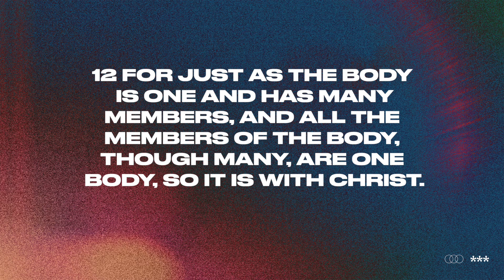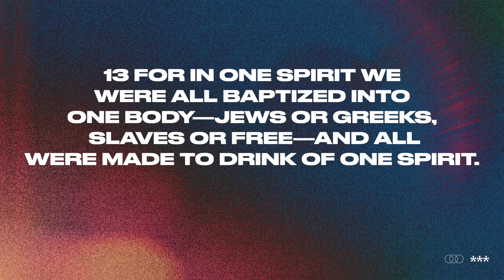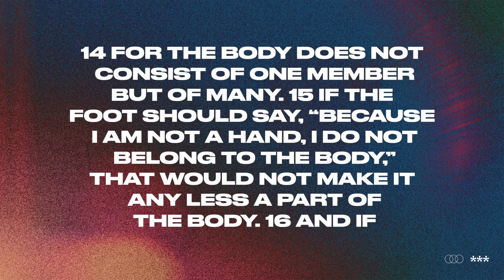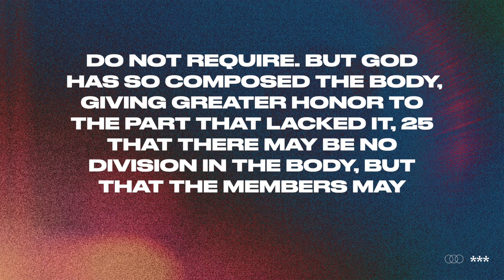Family Sabbath Sunday